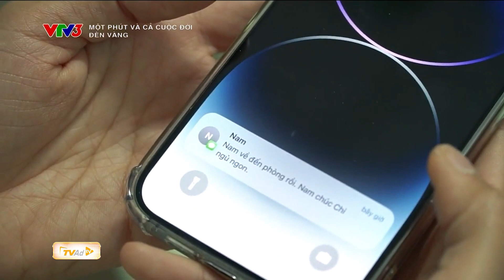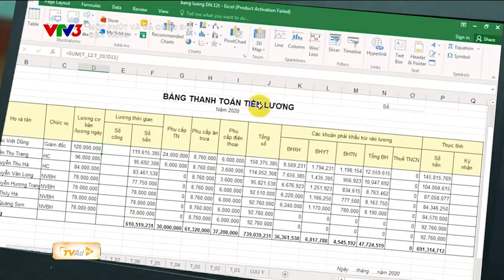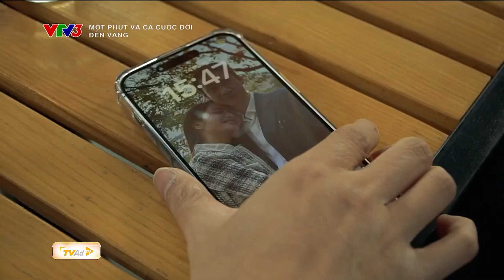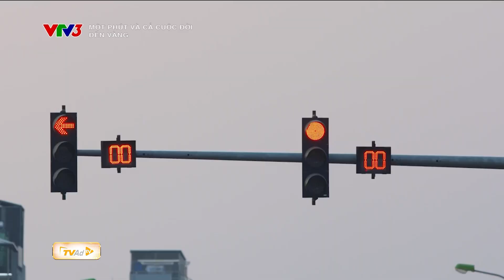MỘT PHÚT VÀ CẢ CUỘC ĐỜI - ĐÈN VÀNG